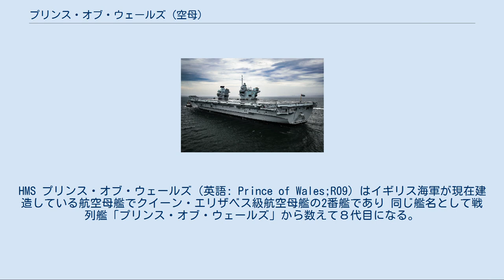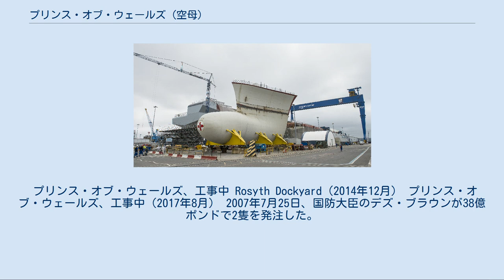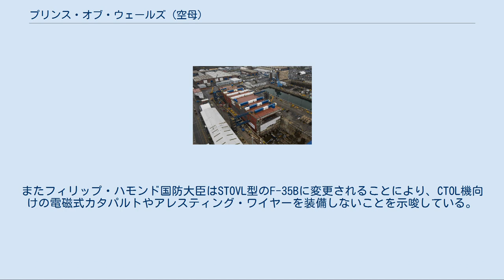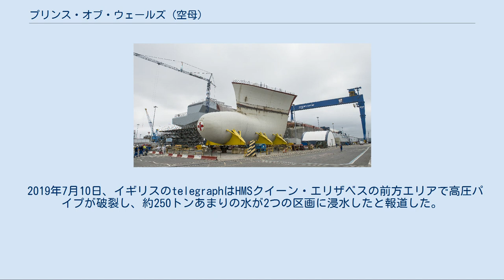プリンス・オブ・ウェールズ (空母)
HMS プリンス・オブ・ウェールズ（英語: Prince of Wales;R09）はイギリス海軍が現在建造している航空母艦でクイーン・エリザベス級航空母艦の2番艦であり 同じ艦名として戦列艦「プリンス・オブ・ウェールズ」から数えて８代目になる。
 本艦と姉妹艦の「クイーン・エリザベス」はイギリス海軍史上最大の軍艦になる予定である。
クイーン・エリザベス級は多目的の航空母艦として複数の任務に対応する。
36機のF-35B統合打撃戦闘機と12機のヘリコプターを搭載する能力を備える。
 船体は4つのセクションがポーツマス、ロサイス、バーロー・イン・ファーネス、クライドでBAEシステムズとVT グループによって建造される。
最終組み立てを行うロサイスの1号乾ドックでは、クイーン・エリザベスとプリンス・オブ・ウェールズのために改修工事が行われた。
 プリンス・オブ・ウェールズ、工事中 Rosyth Dockyard（2014年12月） プリンス・オブ・ウェールズ、工事中（2017年8月） 2007年7月25日、国防大臣のデズ・ブラウンが38億ポンドで2隻を発注した。
このニュースは政治家、労働組合に歓迎された。
両艦ともポーツマス海軍基地を拠点とする予定である。
この時点の計画では空母はスキージャンプ式飛行甲板を備え、艦載機はヘリコプターのほかF-35のV/STOL型であるF-35Bであった。
 2008年12月11日、ジョン・ハットン国防大臣は、2隻の就航が当初予定の2014年と2016年よりも1年か2年遅れると発表した。
 2010年10月25日、戦略防衛・安全保障見直し2010に伴い、イギリス海軍はクイーン・エリザベス級航空母艦2隻の同時現役運用を断念すると発表した。
 運用される航空母艦を1隻にすることで、高騰するF-35のコスト76億ポンドを削減でき、「プリンス・オブ・ウェールズ」を、2018年に退役する揚陸ヘリ空母「オーシャン」の代替艦ともすることで、さらに6億ポンドの削減になると見積もられている。
同時に本艦の搭載機がSTOVL機のF-35BからCTOL型のF-35Cに変更された。
これに合わせて発艦方法がスキージャンプ方式から電磁式航空機発艦システム（EMALS，電磁式カタパルト）に変更され、対応する改修が行われた後2019年にCTOL空母として就役することになっていた。
 2010年11月25日には、英『ガーディアン』電子版が、「プリンス・オブ・ウェールズ」がインド海軍に売却される可能性があると報じたがこれは実現していない。
 2012年5月10日、F-35Cの実戦配備もまた2023年まで遅れる見込みのため、イギリス政府は本艦艦載機を再度F-35Bへ変更すると発表した。
またフィリップ・ハモンド国防大臣はSTOVL型のF-35Bに変更されることにより、CTOL機向けの電磁式カタパルトやアレスティング・ワイヤーを装備しないことを示唆している。
 2015年の戦略防衛・安全保障見直し2015では2隻ともが人員を充足されイギリス海軍に就役し、常時最低一隻を運用可能とする方針が示された。
 2017年9月8日に進水式が行われ、12月21日に建造ドッグより出渠した。
現段階では2019年に試験航海、2020年に就役予定であり、 その後2023年頃にSTOVL空母としての運用能力を持つ予定である。
 2019年7月10日、イギリスのtelegraphはHMSクイーン・エリザベスの前方エリアで高圧パイプが破裂し、約250トンあまりの水が2つの区画に浸水したと報道した。
なお、この事故によるけが人はおらず、船にはダメージはなかった。
 2019年9月19日に試験航海に出航。
12月10日にポーツマス海軍基地にて就役した。
式典にはチャールズ皇太子とカミラ夫人が出席。